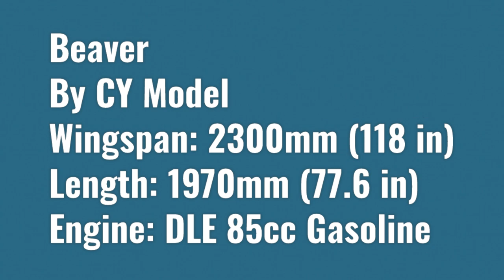BCAC - Beaver 118 inch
Beaver
By CY Model
Wingspan: 3000 mm (118 in)
Length: 1970 mm (77.6 in)
Engine gasoline DLE85cc